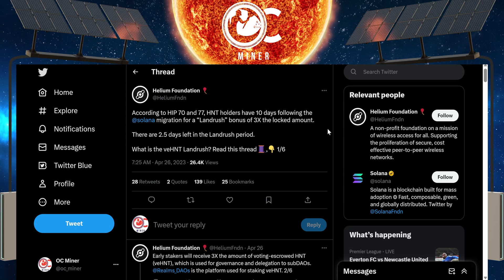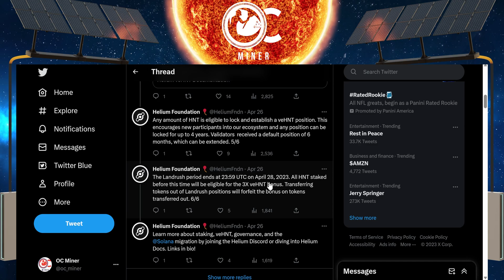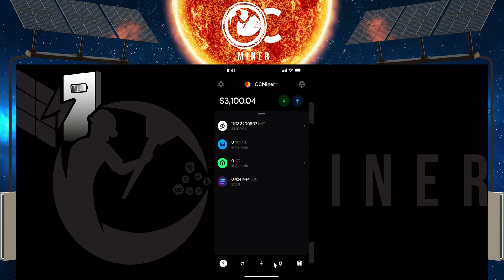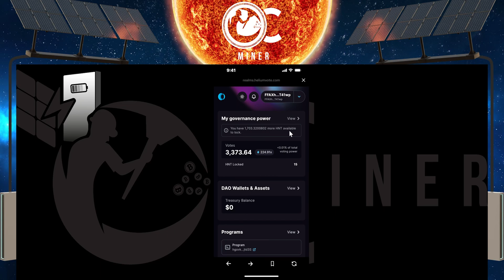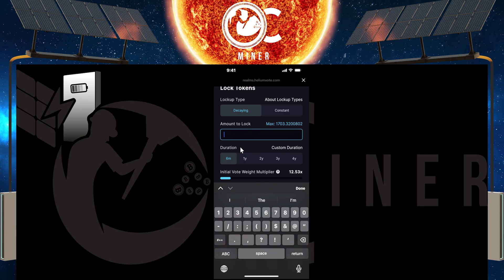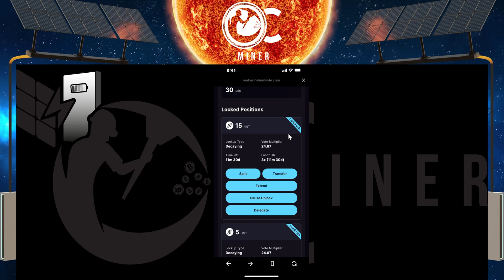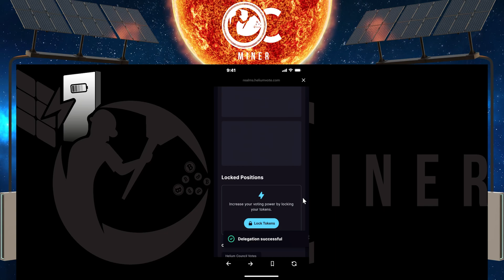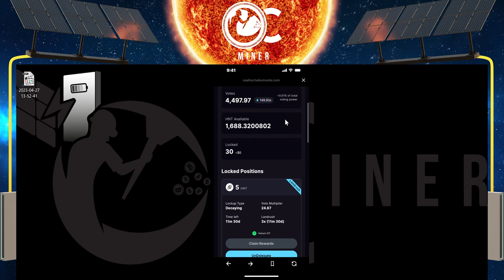Step-By-Step Guide on How to Stake and Delegate HNT in the Helium Wallet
Timecodes
0:00 – Intro
1:55 – “Landrush” Bonus Stake Period End Date
2:33 – Begin Stake HNT Process
9:09 – Review HNT Stake Positions

OCMINER

Crypto Wallets you can use to safely Store and Mine your Crypto to:

I WILL NEVER CONTACT YOU FIRST